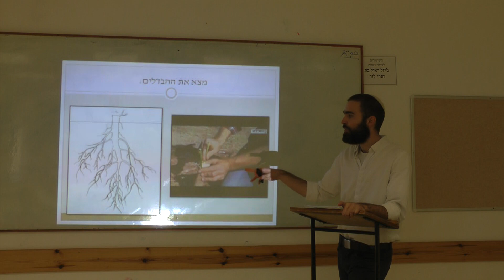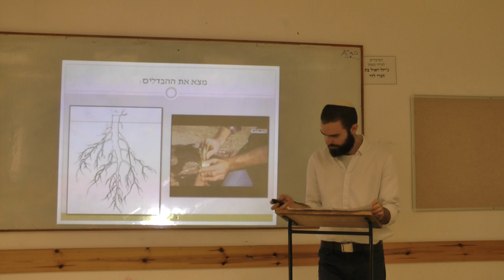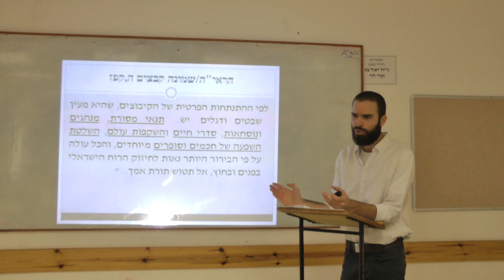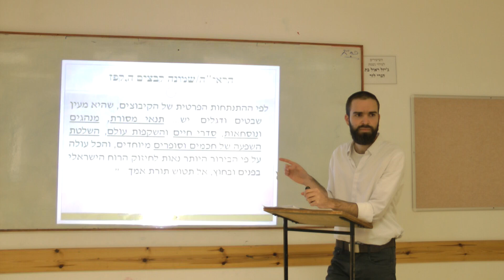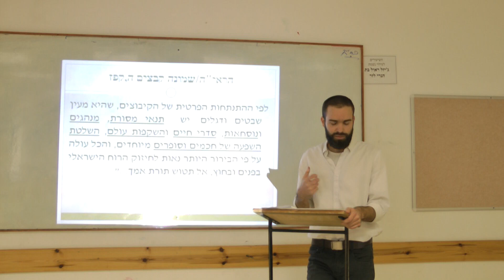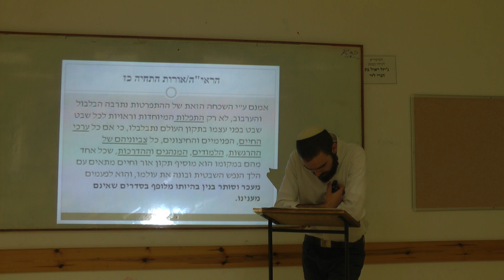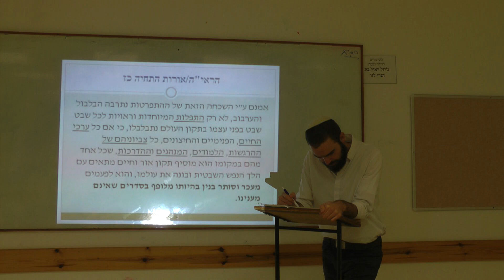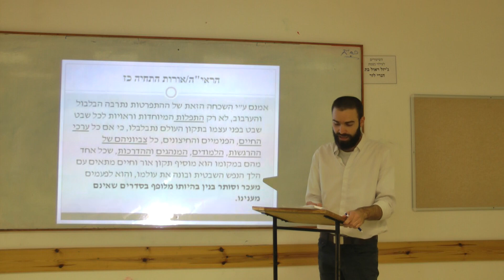שמירת מנהגי אבות בתפילה ובכלל- ר' רועי סיידה.